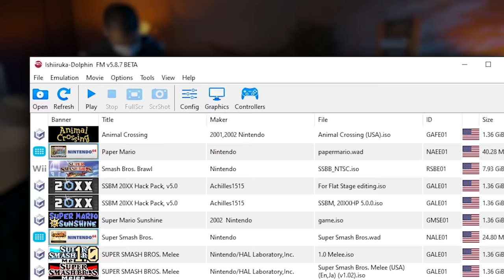Invincibility in Competitive Melee